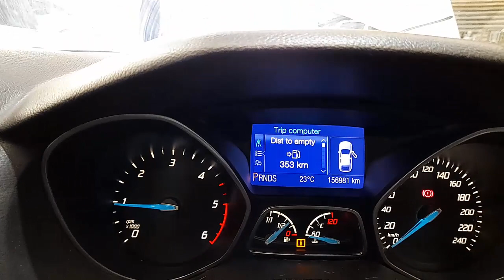WRECKING 2012 FORD FOCUS M2.0L DIESEL AUTO C34725